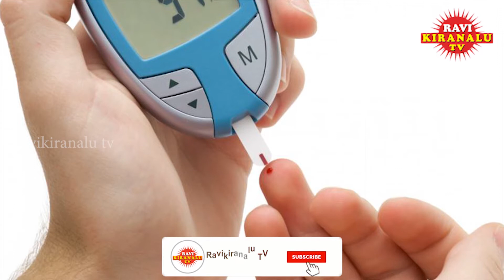Moringa cures 300 diseases | మునగాకు తింటే ౩౦౦ రోగాలు మాయం | Ravikiranalu TV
Moringa oleifera is a fairly large tree native to North India. It goes by a variety of names, such as drumstick tree, horseradish tree or ben oil tree. Almost all parts of the tree are eaten or used as ingredients in traditional herbal medicines.
This especially applies to the leaves and pods, which are commonly eaten in parts of India and Africa (1Trusted Source). Moringa leaves are an excellent source of many vitamins and minerals. One cup of fresh, chopped leaves (21 grams) contains. Protein: 2 grams, Vitamin B6: 19% of the RDA, Vitamin C: 12% of the RDA, Iron: 11% of the RDA, Riboflavin (B2): 11% of the RDA, Vitamin A (from beta-carotene): 9% of the RDA, Magnesium: 8% of the RDA, In Western countries, the dried leaves are sold as dietary supplements, either in powder or capsule form. Compared to the leaves, the pods are generally lower in vitamins and minerals. However, they are exceptionally rich in vitamin C. One cup of fresh, sliced pods (100 grams) contains 157% of your daily requirement. The diet of people in developing nations sometimes lacks vitamins, minerals and protein. In these countries, Moringa oleifera can be an important source of many essential nutrients. However, there is one downside: Moringa leaves may also contain high levels of antinutrients, which can reduce the absorption of minerals and protein. Another thing to keep in mind is that taking Moringa oleifera supplements in capsules won’t supply a large number of nutrients. The amounts are negligible compared to what you consume if you eat a balanced diet based on whole foods. Moringa oleifera Is Rich in Antioxidants. Antioxidants are compounds that act against free radicals in your body. High levels of free radicals may cause oxidative stress, which is associated with chronic diseases like heart disease and type 2 diabetes. Several antioxidant plant compounds have been found in the leaves of Moringa oleifera. Quercetin: This powerful antioxidant may help lower blood pressure, Chlorogenic acid: Also found in high amounts in coffee, chlorogenic acid may help moderate blood sugar levels after meals, One study in women found that taking 1.5 teaspoons (7 grams) of moringa leaf powder every day for three months significantly increased blood antioxidant levels. Moringa leaf extract may also be used as a food preservative. It increases the shelf life of meat by reducing oxidation.

In our Ravikiranalu TV channel we will upload latest political videos, breaking news, devotional, historical, rare, funny, health, astrology and many more videos.